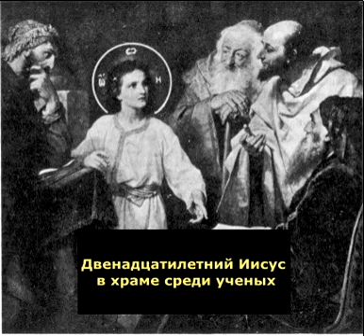Часть 23 ТЕ Двеннадцатилетний Иисус в Храме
Часть 23 Толкование Евангелия Двеннадцатилетний Иисус в Храме

Глава 3. О жизни Иисуса Христа до 12 лет. Путешествие в Иерусалим на праздник Пасхи. О чем говорил отрок Иисус с священниками? Мнение профессора Несмелова об отношении Девы Марии к своему Сыну «Наука о человеке».
Борис Ильич Гладков
predanie.ru
Читает: Денис Гаврилов